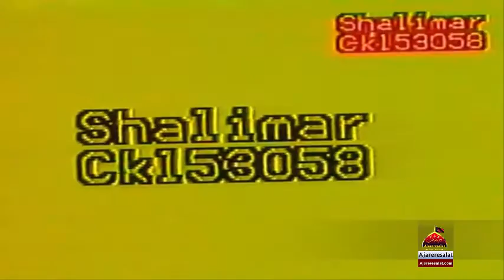Noha - Mazloom Baba Mazloom Baba - Chakwal 1998